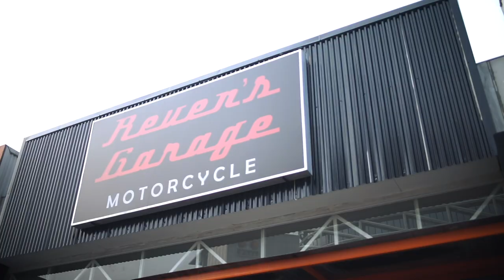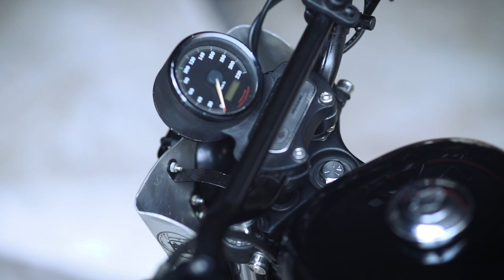Jual Harley Sportster Custom tpj MotoVlogAPUNK Eps 37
harley davidson sportster kustom ini dijual murah, bagus, dan ...

this video supported by
REVENSGARAGE
Gading Serpong, Bursa Mobil Summarecon Block B No 2, Curug Sangereng, Klp. Dua, Tangerang, Banten 15810

jual nehh, barang wancuuu! keren, enak, murah, dan PAPER!!

Minat?